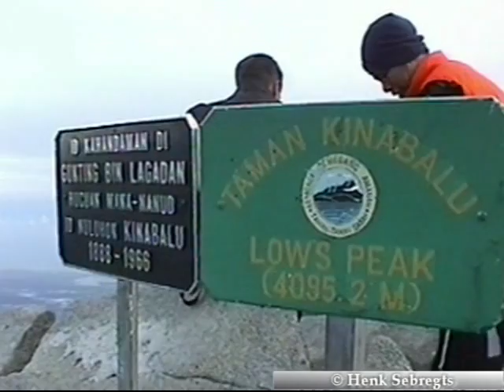Kinabalu, Borneo Malaysia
Video with images of mount Kinabalu in Sabah a national park towering high above the coastal plain and the forest. The mountain was formed some ten million years ago when tectonic shifts pushed a large volcanic mass up in the air right through its upper sediments. The mountain appears from a far distance as a giant dark fortress with peaks or towers high up in the sky. It is not a plain one would expect but a mountain range in northern direction which bends southward at the end enclosing a deep abyss.

The mountain top is more than four thousand metres high making it the highest mountain in Southeast Asia. The mountain is still rising. The local people believe that it is a residence for the spirits of the deceased. They called the mountain Kinabalu which means "residence of the deceased". The British administrator Hugh Low was the first mountaineer who succeeded in climbing to the top of the mountain. He made it with help from the local people who gave offerings to the spirits and sang chants for them to make the expedition a success.

The National Park is a good place to walk down the tracks in the forest at the foot of the mountain.Many plants like ferns, begonias, orchids and pitcher plants grow here. Two thousand meters high the weather condition is less favourable and the tropical rainforest becomes a mountain forest of oaks and rhododendrons.  It is the place of the celerie pine - a pine tree with odd leaves which are in fact short twigs. Three thousand meters high the timberline marks the start of a huge granite rock plateau. The vegetation at this height is merely conifers.

Higher up there is nothing but rocks  with every now and then a shrub in protected spots. The surface of the plateau reveals the history of the mountain's origin. Along the slope is a deep groove right down an elevation and a cliff. It appears that the mountain was once covered by glaciers. The ice kept its surface round and smooth without any rubble. Later the heat in daytime and cold in nighttime have split the outer side of the granite.